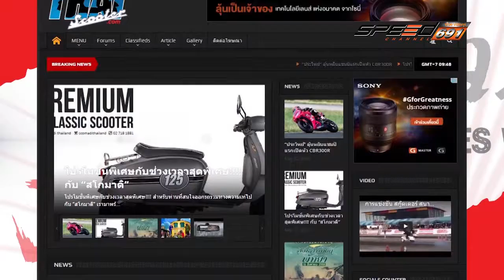JapanBikesWay 04 06 2016 (2/4)